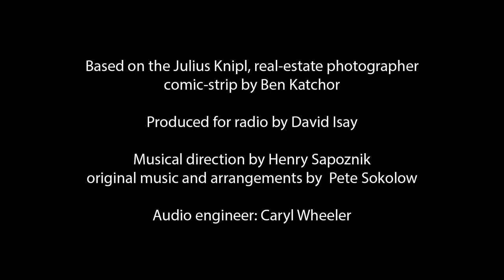The Ointment Expert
Julius Knipl, Real-estate Photographer: The Radio Cartoon
Produced by David Isay
Written by Ben Katchor. Based on the comic-strip Julius Knipl, Real-estate Photographer.
Musical direction by Henry Sapoznik
Original music and arrangements by Pete Sokolow
Voices:
Brother Theodore,
Jerry Stiller
Narrated by Ben Katchor
Originally aired in 1995.